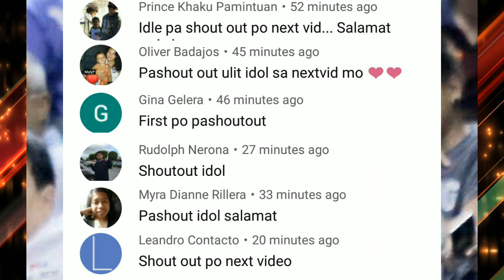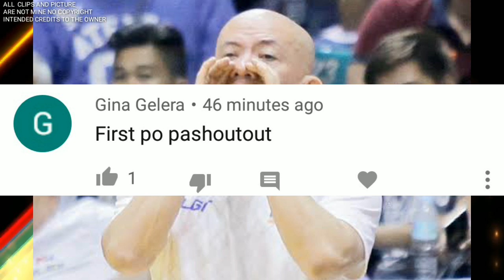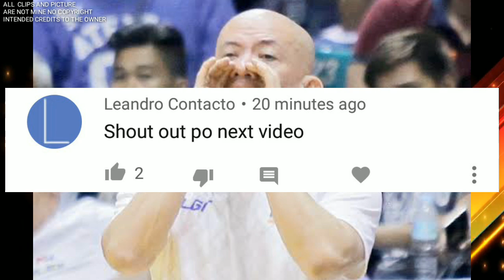PBA UPDATES: JERICK BALANZA MAY GUSTONG PATUNAYAN SA BRGY GINEBRA | COACH TIM NANINIGURO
GINEBRA ROOKIE JERRICK BALANZA MAY GUSTONG PATUNAYAN KAY COACH TIM AT SA BRGY GINEBRA AT COACH TIM CONE NANINIGURO

PBA UPDATES
GINEBRA UPDATES